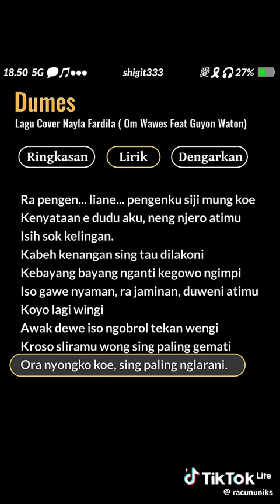12 April 2024